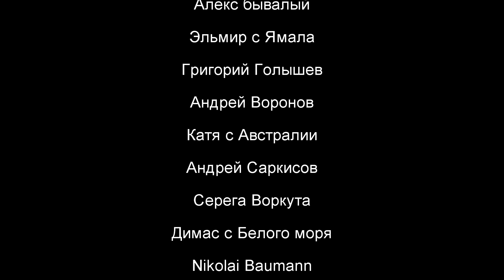НОВЫЕ ЛИЦА НА КАНАЛЕ / 52 серия (18+)